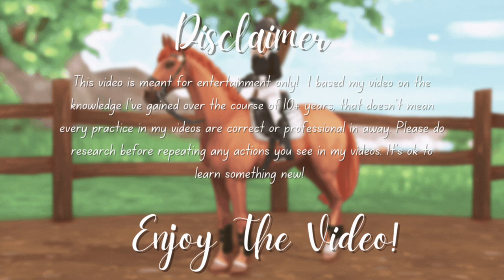Our Newest Arrivals! II 5 New Horses, Rescues & More! II SSO RRP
𝐭𝐡𝐚𝐧𝐤 𝐲𝐨𝐮 𝐚𝐥𝐥 𝐬𝐨 𝐦𝐮𝐜𝐡 𝐟𝐨𝐫 𝐰𝐚𝐭𝐜𝐡𝐢𝐧𝐠! 𝐢 𝐡𝐨𝐩𝐞 𝐭𝐡𝐢𝐬 𝐯𝐢𝐝𝐞𝐨 𝐰𝐚𝐬 𝐛𝐞𝐚𝐫𝐚𝐛𝐥𝐞, 𝐈 𝐠𝐨𝐭 𝐚 𝐧𝐞𝐰 𝐦𝐢𝐜 𝐚𝐧𝐝 𝐥𝐚𝐩𝐭𝐨𝐩 𝐬𝐨 𝐈'𝐦 𝐬𝐭𝐢𝐥𝐥 𝐠𝐞𝐭𝐭𝐢𝐧𝐠 𝐮𝐬𝐞𝐝 𝐭𝐨 𝐞𝐯𝐞𝐫𝐲𝐭𝐡𝐢𝐧𝐠! 𝐛𝐞𝐥𝐨𝐰 𝐢𝐬 𝐞𝐯𝐞𝐫𝐲𝐭𝐡𝐢𝐧𝐠 𝐲𝐨𝐮 𝐧𝐞𝐞𝐝 𝐭𝐨 𝐤𝐧𝐨𝐰 𝐚𝐛𝐨𝐮𝐭 𝐰𝐡𝐚𝐭 𝐢 𝐮𝐬𝐞 𝐭𝐨 𝐦𝐚𝐤𝐞 𝐯𝐢𝐝𝐞𝐨𝐬 𝐚𝐬 𝐰𝐞𝐥𝐥 𝐚𝐬 𝐬𝐨𝐜𝐢𝐚𝐥 𝐦𝐞𝐝𝐢𝐚 𝐥𝐢𝐧𝐤𝐬! ALL LINKS TO LEASE FORMS ETC WILL BE LISTED IN PINNED COMMENT OR COMMUNITY TAB

•·.·''·.·•𝓕𝓐𝓠•·.·''·.·

Xbox Gamebar & NVIDIA Shadowplay

Jian Ying Pro. I save my videos in 1080p & 60fps

How do I make my game look like yours?
I use Reshade on my game. You can look up a tutorial on how to download it onto SSO.

Can I be in your videos?
I host open call & open filming session sometimes, I usually announce them in my community tab.

𝒯𝒽𝒶𝓃𝓀 𝓎𝑜𝓊 𝒻𝑜𝓇 𝓇𝑒𝒶𝒹𝒾𝓃𝑔 𝓉𝒽𝒾𝓈 𝒻𝒶𝓇! u